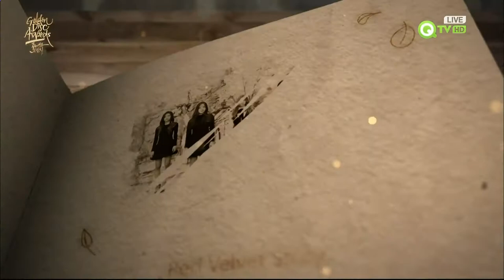160120 Red Velvet - Ice Cream Cake + Dumb Dumb